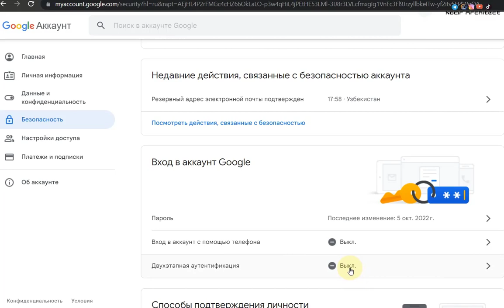🛑Subyektiv Kanali Hakerlik hujumiga uchradi. Biz ham Bu holatga tushmaslik uchun himoya sabablar..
🛑subyektiv Kanali Hakerlik hujumiga uchradi.

Biz ham Bu holatga tushmaslik uchun qanday himoya sabablarini qo'llashimiz mumkin!